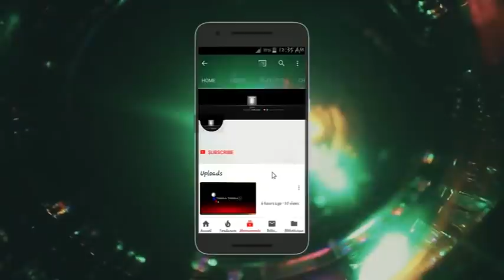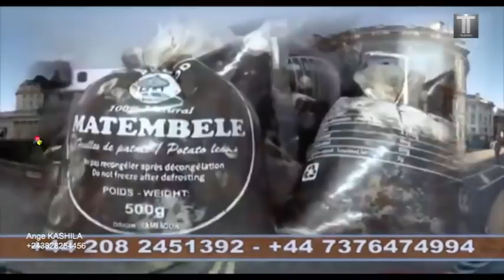MBULA BA KAKE EBETI. GOUVERNEMENT PE EBIMI